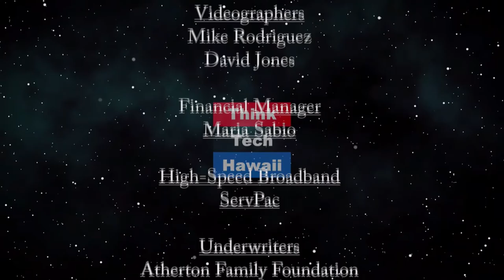How Covid has affected the Jewish Community in Hawaii (Community Matters)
And how the Jewish Community has responded to help.  Peter Hoffenberg, a leader of the Jewish Community in Hawaii, will help us understand how Covid has affected that community, and how that community has responded to help others. The host for this episode is Jay Fidell.  The guest for this episode is Peter Hoffenberg.